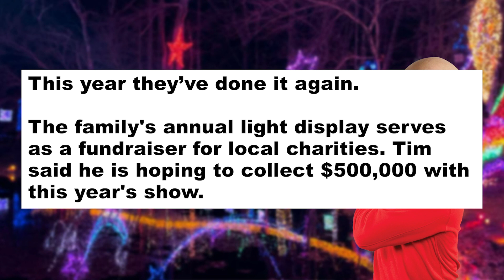Biggs Story EP.185: แต่งไฟปีใหม่ทำลายสถิติโลก!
New world record for Christmas lights

A New York family has just finished decorating the outside of their home for Christmas with a record 687,000 lights.

It’s the third time the family has broken the world record for most lights in a home Christmas decoration.

The family of Tim Gay, of Lagrangeville, first set the record for most lights on a residential property with 346,283 Christmas lights in 2012.

They broke that record in their 2014 display with a little over 600,000 lights.
This year they’ve done it again.

The family's annual light display serves as a fundraiser for local charities. Tim said he is hoping to collect $500,000 with this year's show.

record = บันทึก, ทำลายสถิติ
decorate = ตกแต่ง
Christmas lights = ไฟคริสต์มาส
break = ทำลาย
annual = ประจำปี
display = การแสดง
charity = การกุศล
fundraiser = ระดมทุน